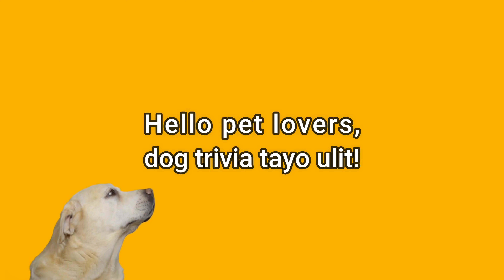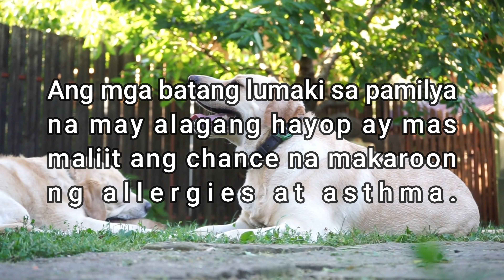PAANO NAKAKATULONG ANG ASO SA ATING KALUSUGAN?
Hey everyone! In this video another dog trivia tayo guys, Paano nakakatulong ang aso sa ating kalusugan? Please do watch this video.